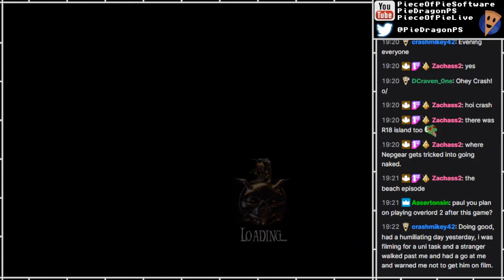PS - Overlord [20]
Part 20
[FIRST-TIME PLAYTHROUGH]

Continuing a game tried in Trying Various Games #28.